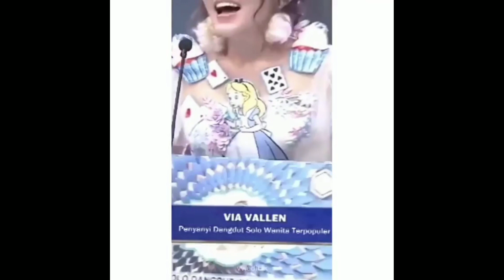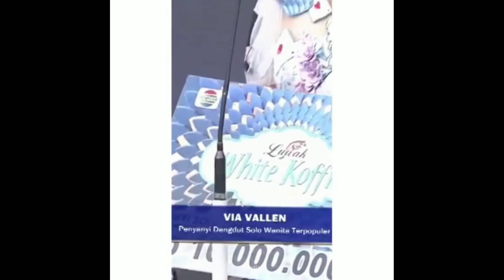RAGAM PRESTASI YANG DIRAIH VIA VALLEN